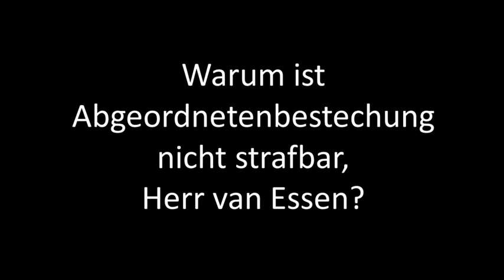Warum Abgeordnetenbestechung (noch) nicht strafbar ist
Und was Sie daran ändern können!

Gregor Hackmack, Mitgründer von abgeordnetenwatch.de, zu Abgeordnetenbestechung. Warum die Korruption von Politikern noch nicht strafbar ist und was jeder konkret tun kann, damit sie es wird.